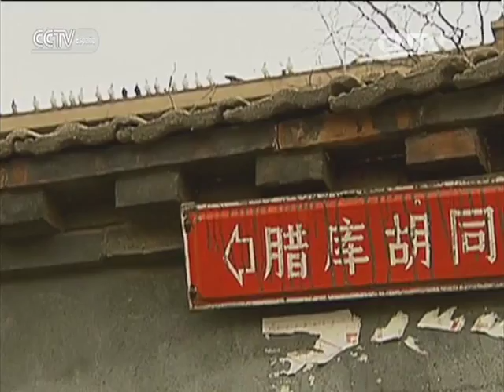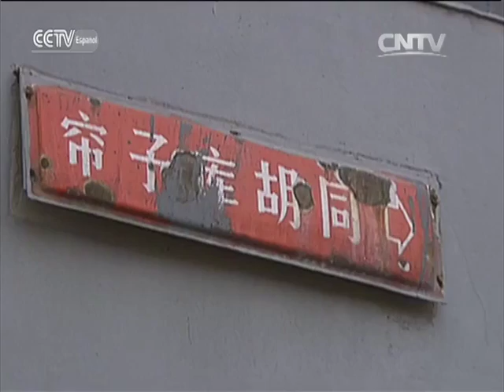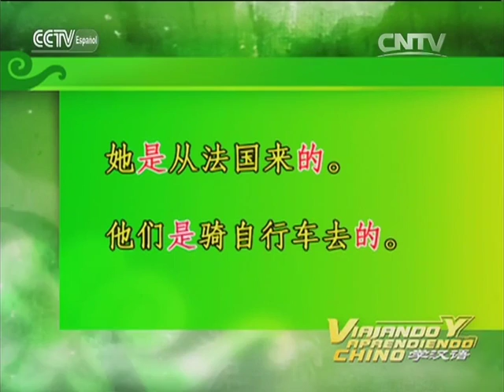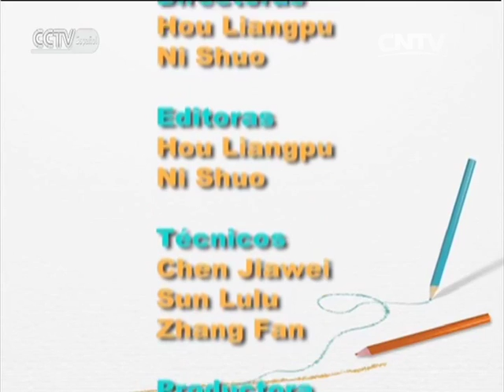NIHAO CHINA - Viajando y Aprendiendo Chino-Conocer a la familia Huang Renhao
NIHAO CHINA 04/04/2016 Viajando y Aprendiendo Chino-Conocer a la familia Huang Renhao